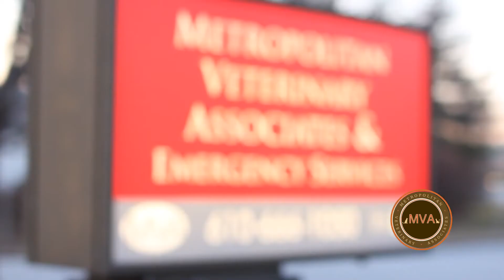Radiology at Metropolitan Veterinary Associates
Common radiological studies performed at MVA include CT, MRI, and ultrasound. Our radiologist also provides review and interpretation of radiographs, and nuclear medicine treatment – specifically radioiodine therapy (I-131) for treatment of hyperthyroidism in cats. Radiology is a central part of many patient workups, often in conjunction with surgery and internal medicine. Learn more about radiology and all of our specialties at metro-vet.com.

Video Transcription:
Dr. Robert McLear: "It used to be that radiologists basically just looked at radiographs which a lot of people will refer to as X-rays. These days a radiologist will, that's a big part of the job doing interpretation of radiographs but we also do CT or cat scans, MRI, nuclear medicine, and ultrasounds. Those are all modalities that a radiologist is trained in. As far as nuclear medicine goes, we do radio-iodine therapy for cats with feline hyperthyroidism. So we're dealing with radioactive materials to basically do direct treatment of a condition that otherwise has to be managed with surgery or medication. Radiology ends up being a fairly central part of a lot of the patient workups I deal with. The specialists, the surgeons have a lot of cases where there are tumors or other abnormalities that need to be worked up and we do additional imaging like CT and ultrasound. Ultrasound is a big part of a lot of the internal medicine workups. Occasionally I'll be working with the veterinary dentists or the ophthalmologists to work up their cases and so yeah, with very few exceptions I interact with all of the specialists on some level pretty much everyday. It's a very collegial atmosphere. Everybody takes their jobs very seriously but we also have a lot of fun. Easy to work with everyone and everybody from the specialists to the nurses to even the support staff are very focused on patient care and I think it shows. I mean I think that we have very good results and in general we have very happy clients."